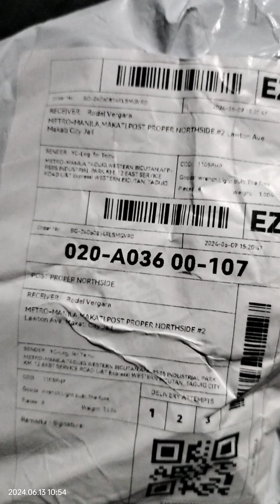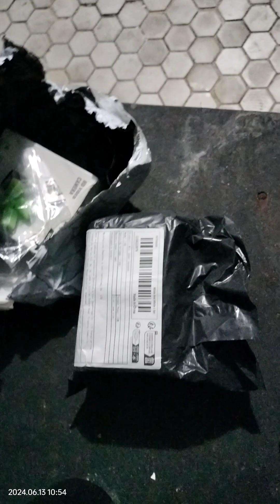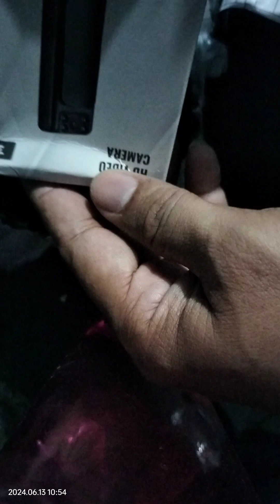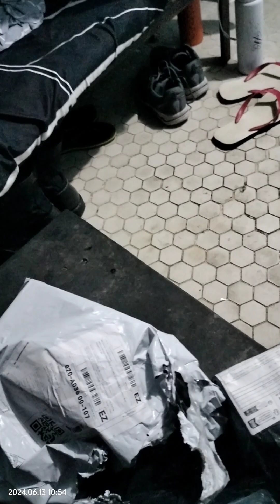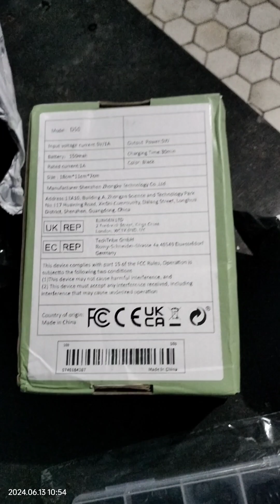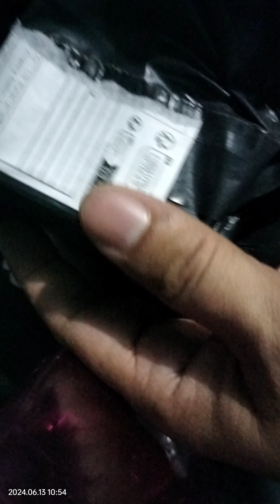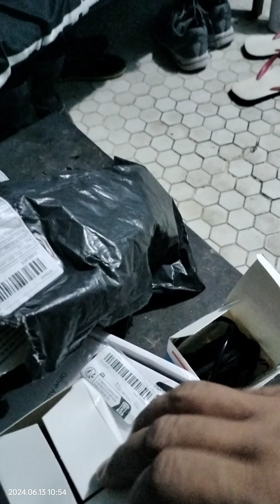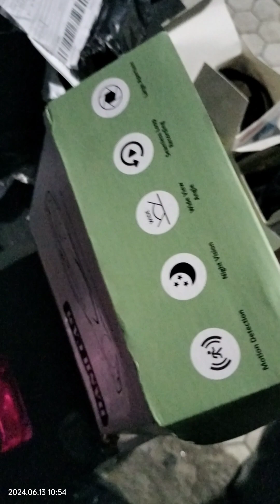NAG-ORDER TAYO SA TEMU, TARA LET'S OPEN